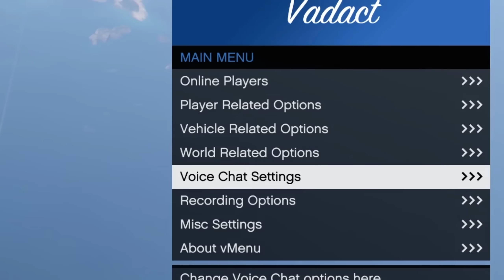ESCORT THE AC-130 MISSION in GTA 5 Online!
GTA 5 Online escort the gunship AC-130 mission. Team of hunters needs to find and destroy the AC-130 plane escort before it reaches it's objective.
GTA Online gameplay funny & epic moments!

► MERCH!